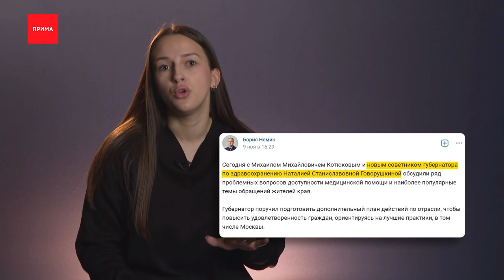Котюков возглавил краевое отделение «Единой России»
Михаил Котюков возглавил краевое отделение «Единой России», Сергей Еремин теперь руководит красноярским землячествов, а Борис Немик так и остается с приставкой ИО. И почему Дениса Терехова не пустили в ресторан — обзор политических и около политических новостей края составила Софья Толстопятова.

Здравствуйте! Ближайшие несколько минут рассказываем о политической жизни края. Она, к слову, не остановилась после выборов. Прошло два месяца, а судьба двух министров неизвестна: Михаил Рабушко — строительство, и Борис Немик — здравоохранение, все еще с приставкой ИО. Последнего чуть было не списали, когда в Красноярск приехала некто Наталия Говорушкина из Москвы. Её назначали советником губернатора Михаила Котюкова по здравоохранению. И что бы это значило?

Появление советницы называют мягким трамплином для смены министра. Ждём, когда губернатор внесёт ясность, он должен выдвинуть кандидатуры. А пока Котюков в делах партийных — на днях он стал главным единороссом в крае и получил партбилет из рук Дмитрия Медведева. Правда, на фото выглядит несколько задумчиво, может, о судьбе края размышляет.

А вот кто тоже не забывает о Красноярске, да что уж, о Сибири, так это Сергей Ерёмин. В столице он возглавил красноярское землячество. Эдакий родной уголок в Москве. Что это за организация такая, Сергей Васильевич? Расскажите, ждем посты!
Самым заметным депутатом на прошедшей неделе, во всяком случае в интернете, стал Денис Терехов. Он как профи по продвижению в сети отлично знает — полезен любой пиар. Кроме некролога! И повод нашелся. Политика не пустили в ресторан под названием «Москвичи», потому что там в тот день ждали гостей только со столичной пропиской.

Ксива Заксобрания Красноярского края не помогла и Денис Эдуардович остался голодный. Новость эта разлетелась по всем, даже федеральным пабликам. И тут спецы по пиару засомневались, а не придумал ли все это сам Терехов, уж больно хорошо сыграно. Увлекся он в последнее время самопродвижением.

Спасибо, Денис Эдуардович, за совет. Ждем тренинг для депутатов ЗС. Кстати, про них, небольшой анонс политический анонс: 22 ноября Заксобрание планирует лишить мандата депутата Гольдмана. Будем следить.